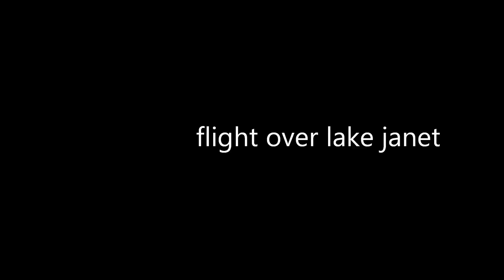flight over lake janet